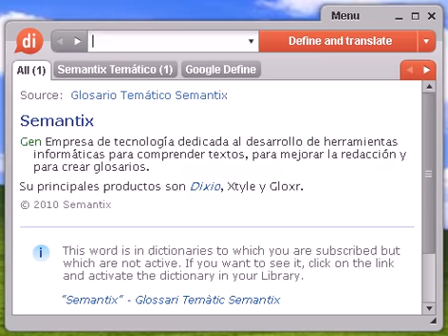Definición de deleble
deleble, diccionario, definición, significado, español, castellano, dixio